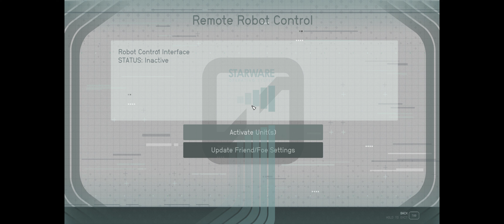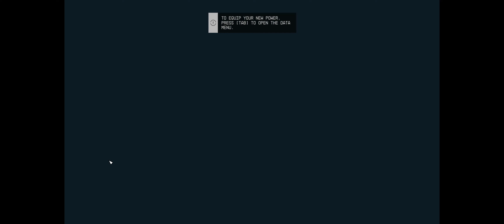Starfield PC Gameplay Part 5 - 4K High Details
Welcome to the world of Starfield! In this video, we dive into the highly anticipated game by Bethesda Game Studios, known for their legendary titles like The Elder Scrolls V: Skyrim and Fallout 4. Join us for an exclusive first look at the gameplay of Starfield's opening 20 minutes, all captured in 4K resolution with high graphic settings.

🌌 About Starfield:
In 2330, humanity's exploration has expanded beyond our solar system. Join Constellation, a group of adventurers seeking rare artifacts across the galaxy in Bethesda Game Studios' most ambitious game.

🚀 Create Your Story:
Customize your character's appearance, background, and traits to forge your unique path in the Starfield universe.

🌠 Explore the Cosmos:
Discover over 1000 planets, bustling cities, treacherous bases, and wild landscapes. Meet diverse characters, join factions, and uncover new stories in every corner of the universe.

🚢 Command Your Dream Ship:
Personalize and upgrade your spaceship, lead your crew, and engage in thrilling dogfights, missions, and space adventures.